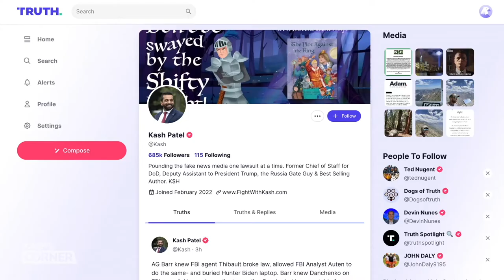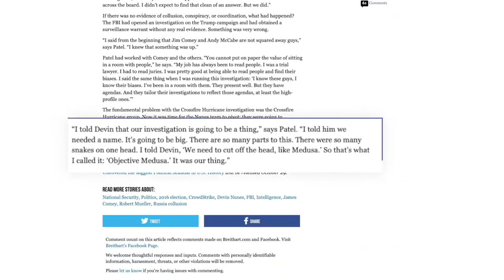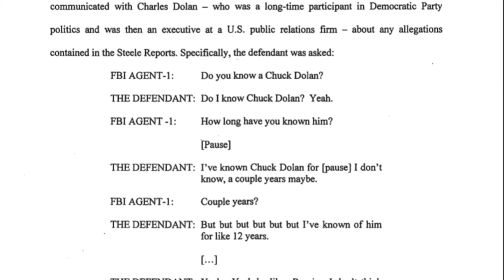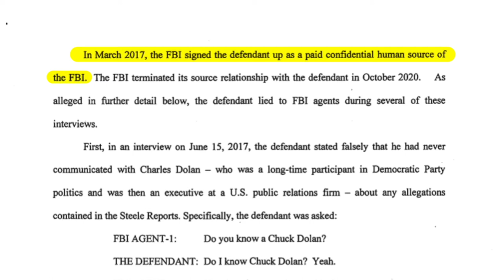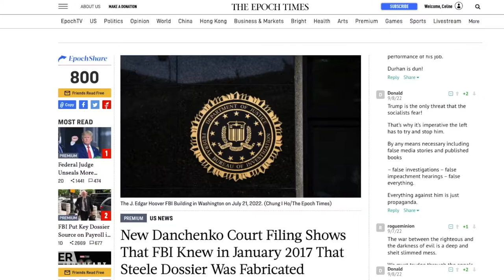The ‘Confidential Human Sources’ Sham | Special Episode With Guest-Host Lee Smith | CLIP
🔵 Documentary by The Epoch Times, reveals the truth that has been hidden from the American people. It's available FREE online through the end of September

In this special episode of Kash’s Corner, New York Times best-selling author Lee Smith guest hosts with Jan Jekielek and dives into new John Durham filings in the Igor Danchenko case.

“Wait a minute—the FBI had this guy under a counterintelligence investigation, and then they hire him as a confidential human source?”

Danchenko was the subject of an FBI investigation from 2009 to 2011 for apparently talking to a Brookings Institution coworker about selling classified information for money. According to a new filing in the Danchenko case, the FBI signed Danchenko on as a paid confidential human source in March 2017.

According to Lee Smith, the FBI has “outsourced” its lies, and John Durham should go after the agency to hold to account the people behind Russiagate and the Mar-a-Lago raid—scandals that Lee Smith views as intrinsically connected.

“They bury their corruption, and they make it impossible for people to ask questions. And then they turn it around on the people who are asking questions, saying, ‘Oh, no, no no. You’re the problem. You’re the one who’s going to get people killed,” says Lee Smith.

In 2017, Congressman Devin Nunes (R-Calif.) was accused of endangering sources after demanding documents from the DOJ, and a recent New York Times article suggests that documents at Mar-a-Lago could compromise human intelligence sources.

Will Igor Danchenko ultimately be acquitted like Michael Sussmann? Did DOJ Inspector General Michael Horowitz know Danchenko was an FBI confidential source when he put out his 2019 report?

The ‘Confidential Human Sources’ Sham | Special Episode With Guest-Host Lee Smith | CLIP | Kash’s Corner